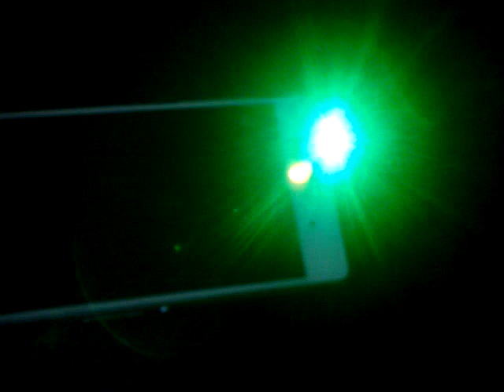Детектор магнітного поля